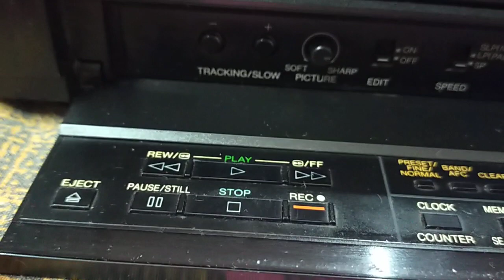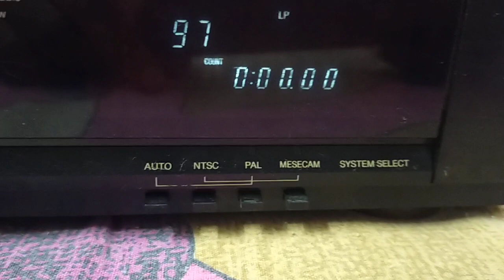vcrytouch Panasonic_G50_for_sale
propar working